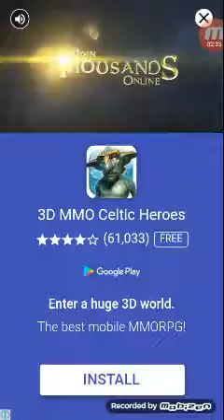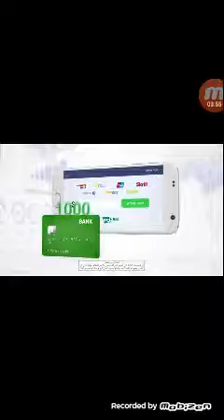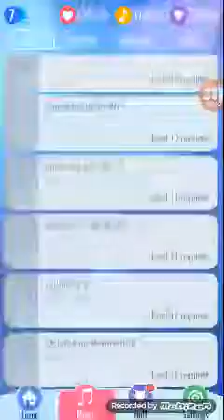Piano game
Gamer selim and kenzy